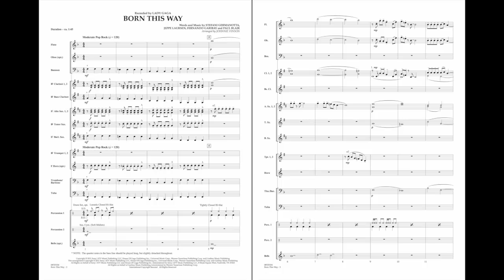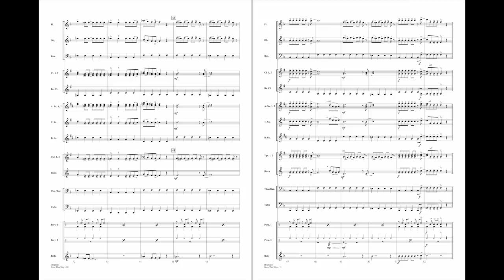Born This Way arranged by Johnnie Vinson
Recorded by Lady Gaga, here is her huge hit in a solid arrangement for beginning players.